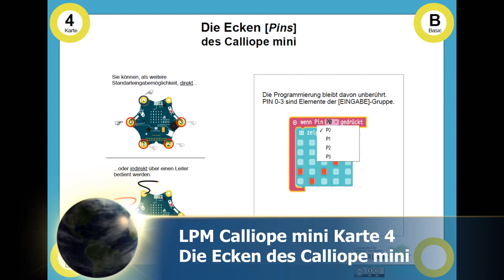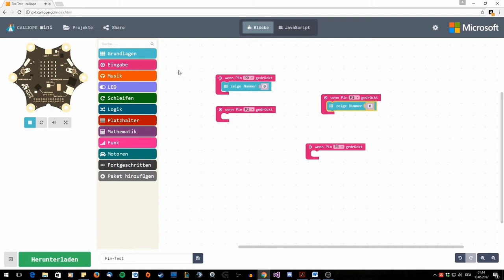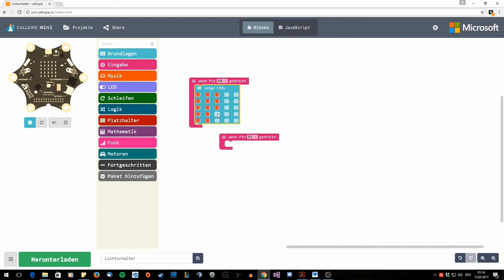Calliope Karte 4 - Die Ecken des Calliope mini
In diesem Video erhalten Sie einen Überblick über die Verwendung der Ecken (Pins) des Micro Controllers Calliope mini.